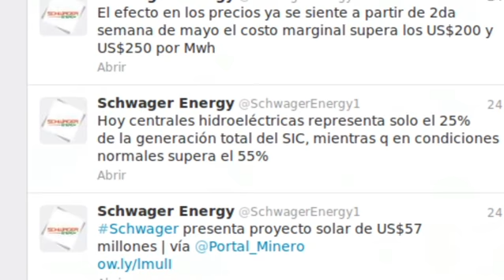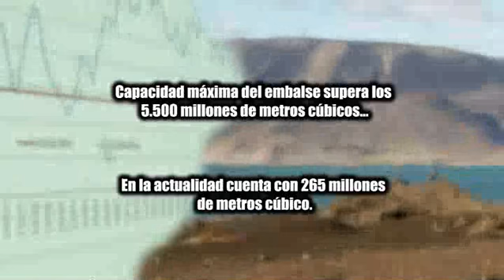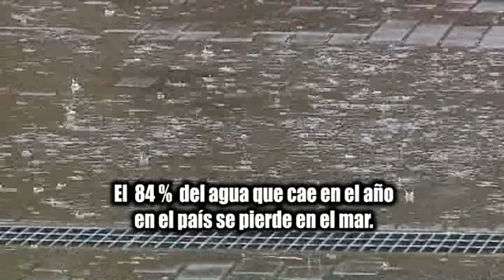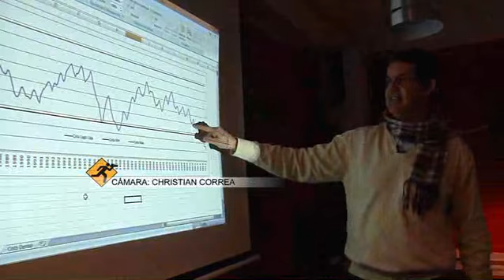PRENSA TRABAJANDO: El preocupante estado del Lago Laja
Es uno de los principales embalses para la generación de energía eléctrica del Sistema Interconectado Central, hoy sólo cuenta con el cinco por ciento de su capacidad total.